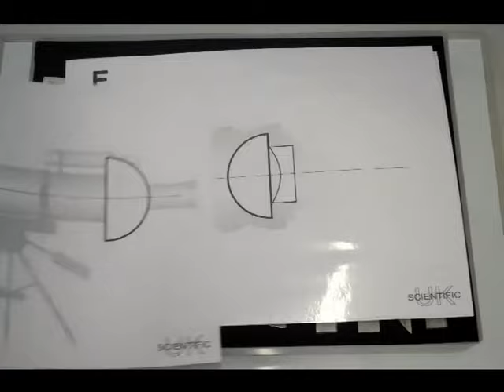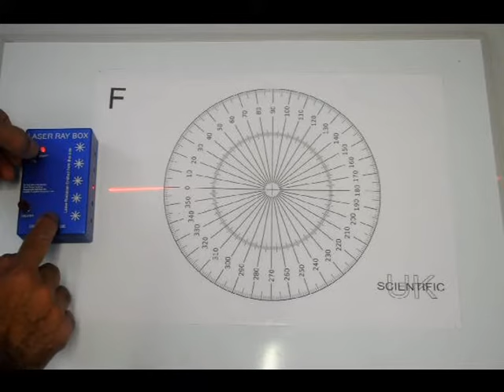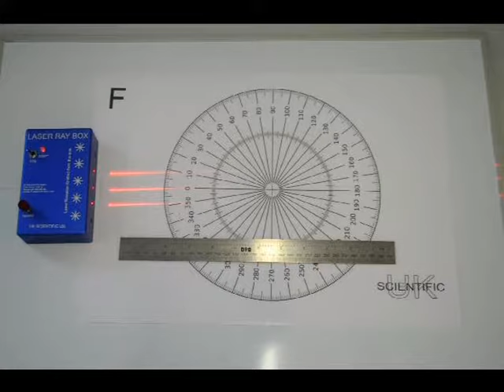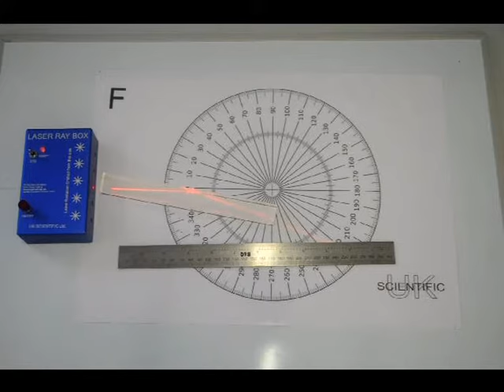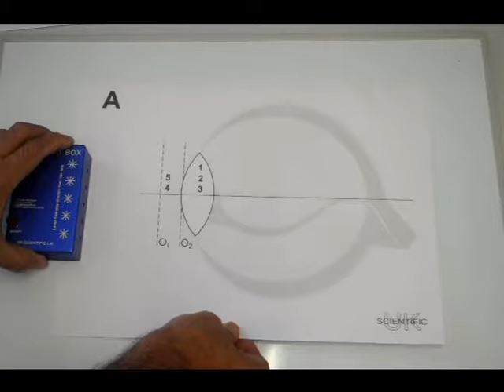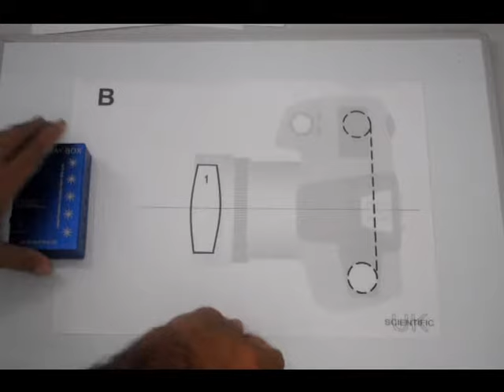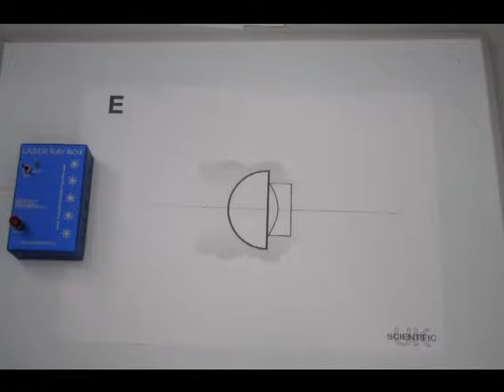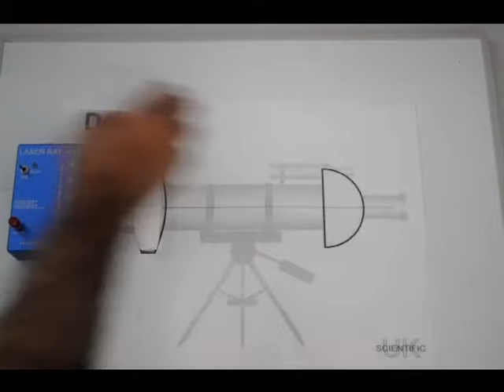LASER RAY UK-SCIENTIFIC Ltd.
Laser Ray Set, for demonstration the Ray Optics.
Its a Ray Box with with five line laser beams, can use one, three and five. the box with rechargeable battery so can use during the class without any need to external supply .
Fifteen acrylic optical elements as lenses, mirrors, prisms and blocks are supplied with set with six charts and a charger and manual all in a plastic box.
All are with magnetic base so can attache to any white board .
the system can demonstrate  lens focal point, combination of lenses focal point, mirrors, camera , camera lens, Kepler and Newton telescopes and the difference between , the  normal eye, and that with short distance , long distance and astigmatism and the correction of it and the total internal refraction and optical fibre.